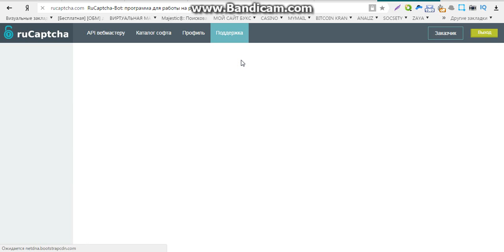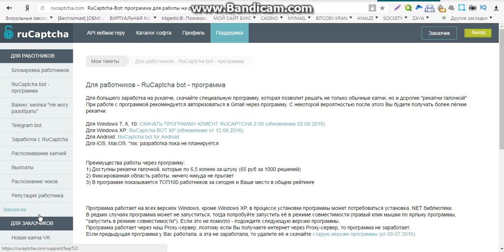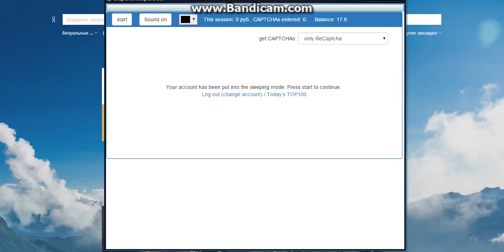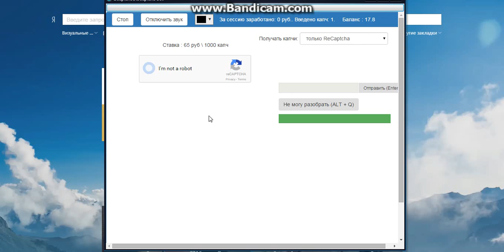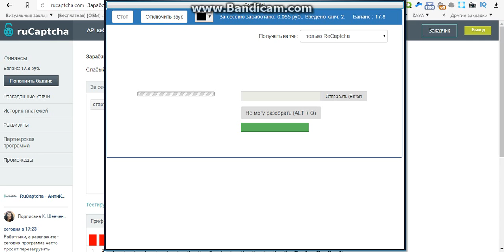порно заработок онлайн